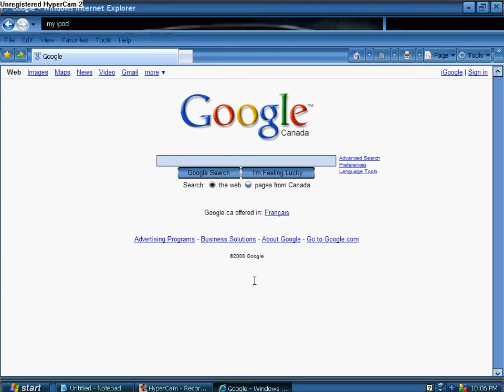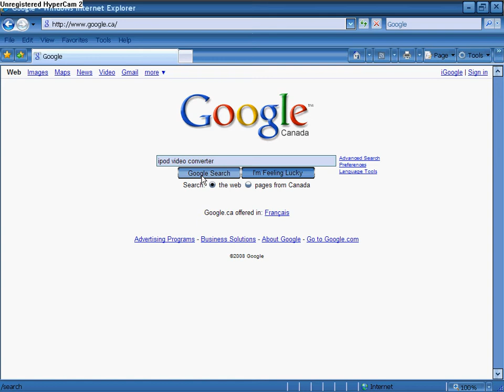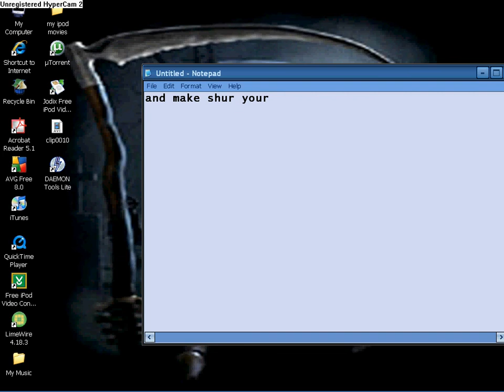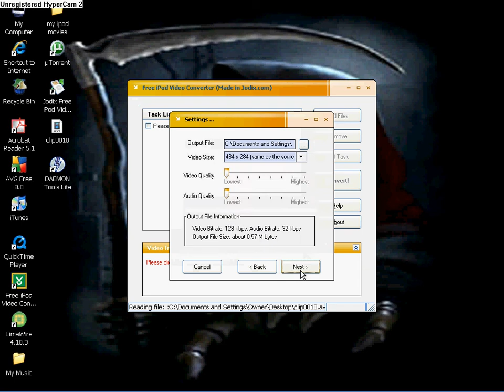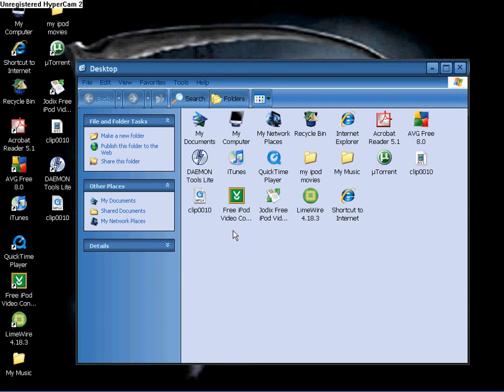how to download and use an ipod vdeo and movie converter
a helping video